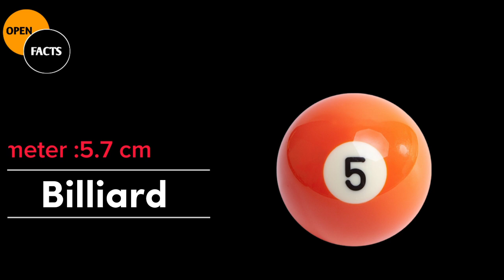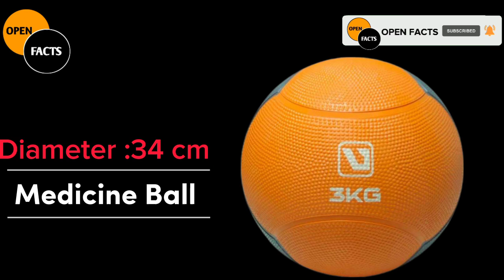BALL SIZE COMPARISON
◈◈◈◈◈◈MUSIC USED◈◈◈◈◈◈◈